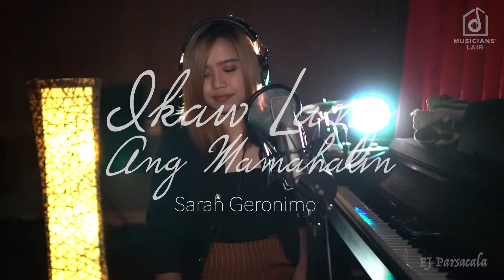Sarah Geronimo - Ikaw Lang Ang Mamahalin (EJ Parsacala Cover)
Live Session at Musicians' Lair
Jamming with the Artist - 2020 May 05

musicianslair.ph/ejparsacala/facebook
musicianslair.ph/ejparsacala/twitter
musicianslair.ph/ejparsacala/instagram

Jam with me on:
musicianslair.ph/ejparsacala/spotify
musicianslair.ph/ejparsacala/applemusic
musicianslair.ph/ejparsacala/youtube